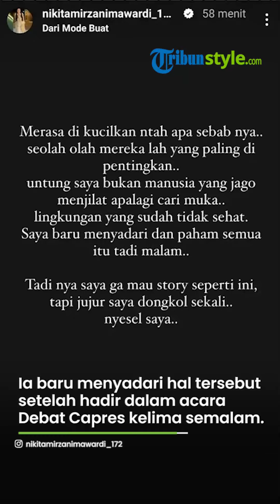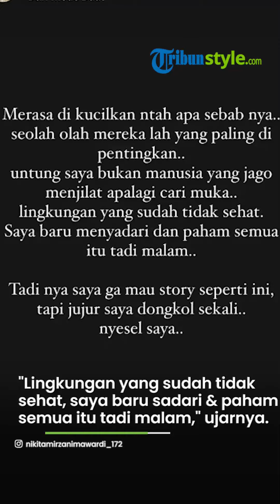CURHATAN NIKITA MIRZANI seusai Nonton Debat Dukung Prabowo, Ngaku Kecewa Dirinya Malah Dikucilkan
TRIBUN-VIDEO.COM, - Baru-baru ini, curhatan Nikita Mirzani setelah nonton debat capres ngaku kesal merasa dikucilkan tengah jadi sorotan publik.

Diketahui Nikita Mirzani hadir di debat capres pada Minggu, (4/2/2024) malam berniat mendukung paslon nomor urut 2, Prabowo Subianto.

Namun, saat hadir di sana ia justru dibuat kesal mengaku merasa dikucilkan hingga unfollow beberapa rekan artis.

Artikel ini telah tayang di TribunJabar.id dengan judul Niat Dukung Prabowo, Nikita Mirzani Curhat Dikucilkan saat Nonton Debat Capres Sindir Sosok Penjilat,